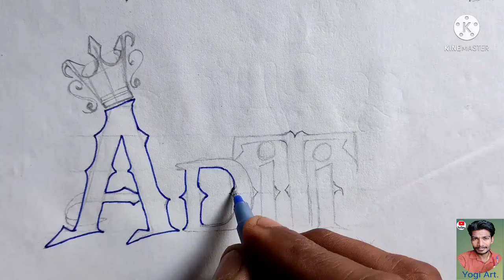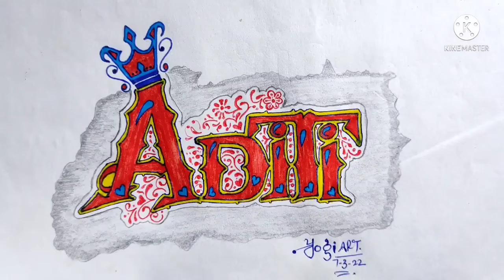ADITI Beautiful name Drawing by Yogiart. plzz like share subscrib support and coment ur name ??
Aditi name drawing so beautiful my new drawing by Yogiart. plzz support and coment ur name ??